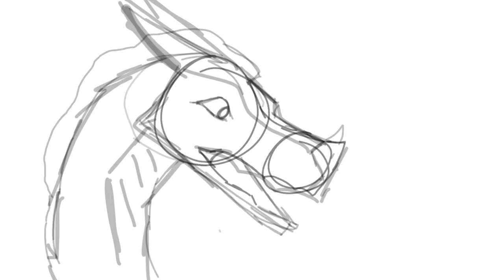PART ONE WIP// I AM YOUR MOTHER ( JERBOA MAP ) WOF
This is my WIP for the jerboa map. Hope u like it